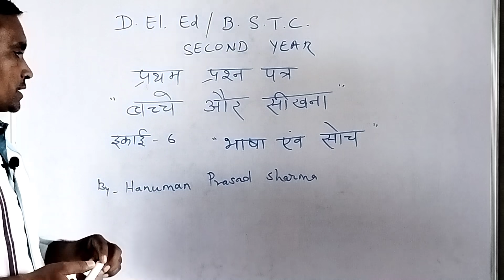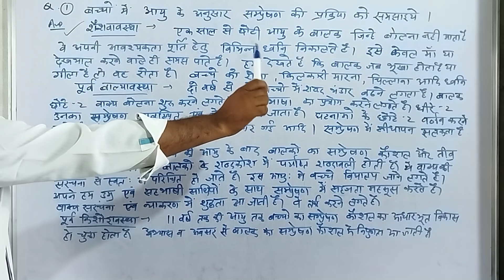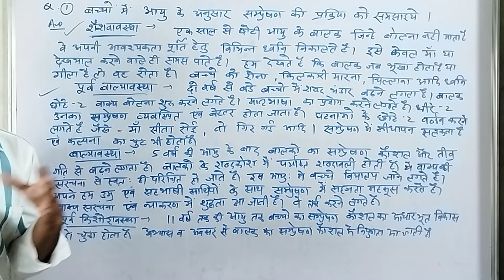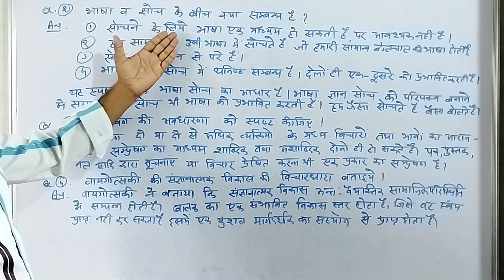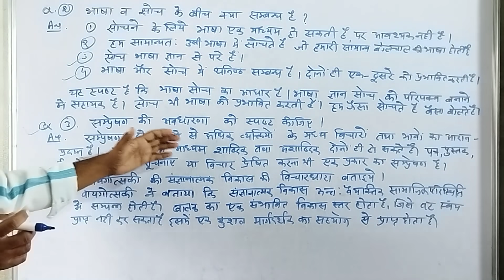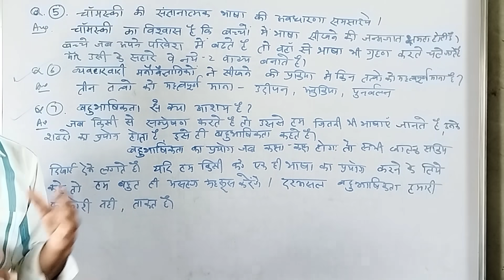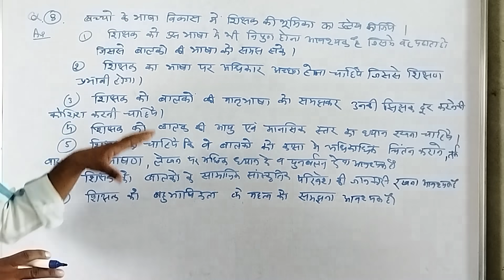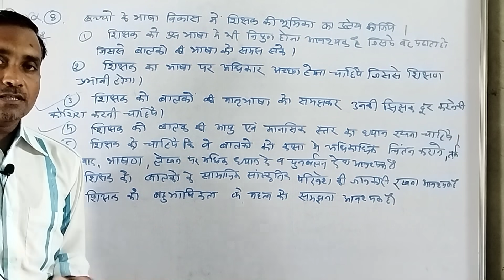D.El.Ed/BSTC/Second Year/First Paper/Unit 6/बच्चे और सीखना/ भाषा एवं सोच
D.El.Ed/BSTC/Second Year/First Paper/Unit 6/ बच्चे और सीखना/ भाषा एवं सोच//By Hanuman Prasad Sharma